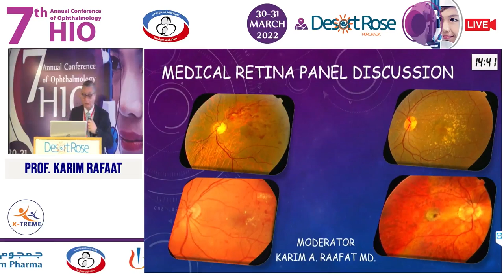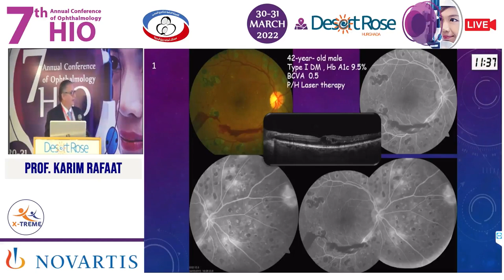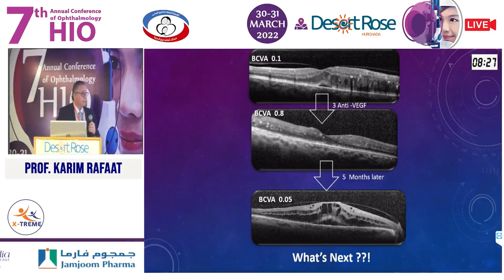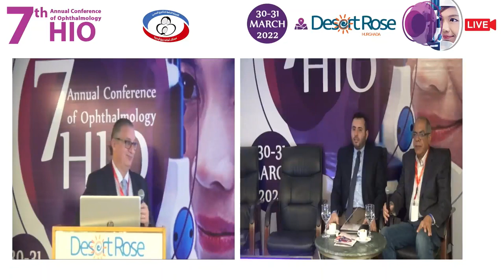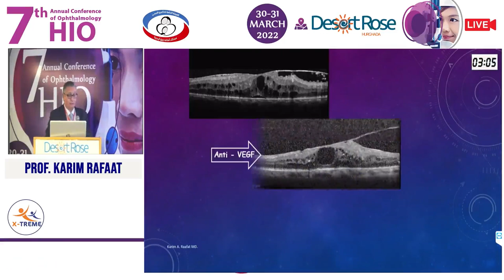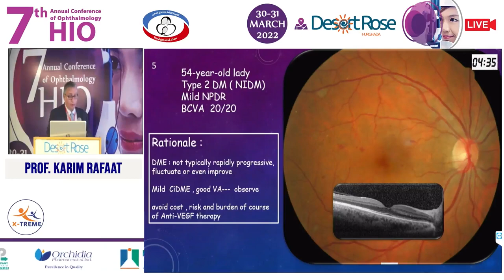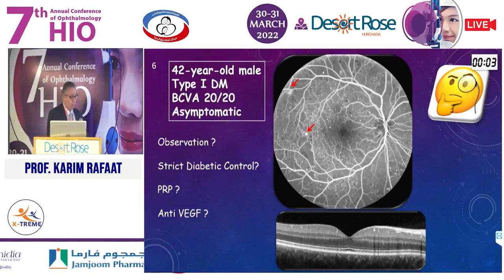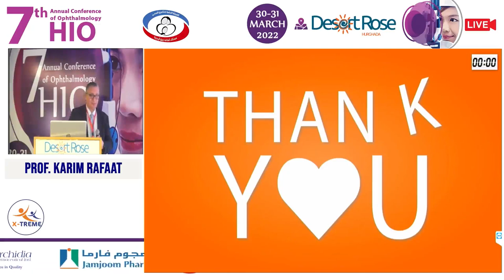Prof Karim Rafaat - Retinal Panel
Conference Name : 7th Anniual Conference of Ophthalmology HIO
Date of Conference : 30 - 31 March 2022
DesertRose, Hurghada